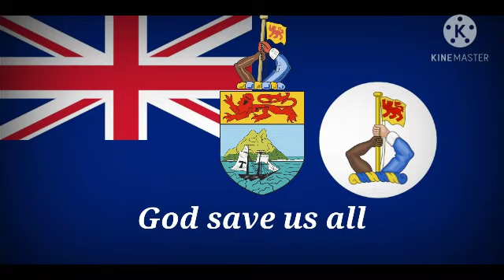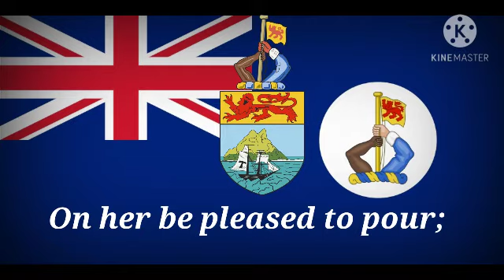Anthem of British North Borneo ( Now Sabah) " God save the King/Queen "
haha u lost 2:45 minutes of ur life on this